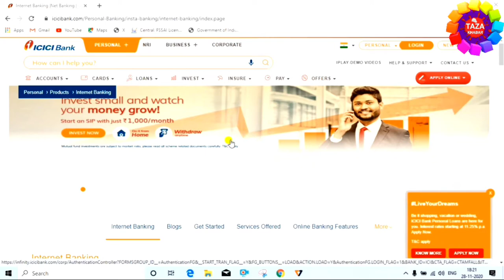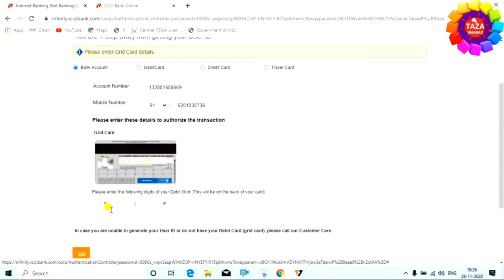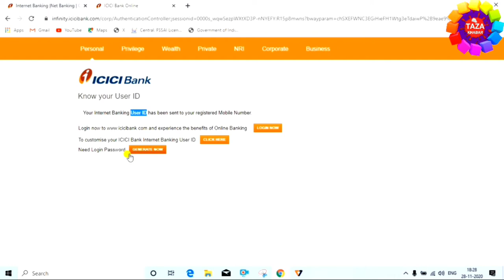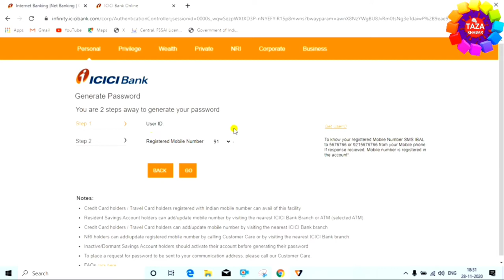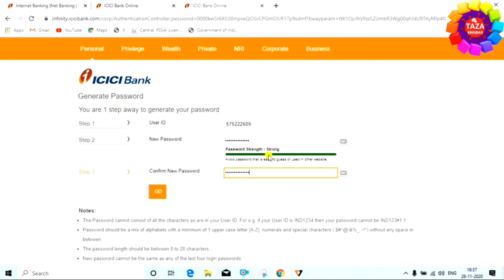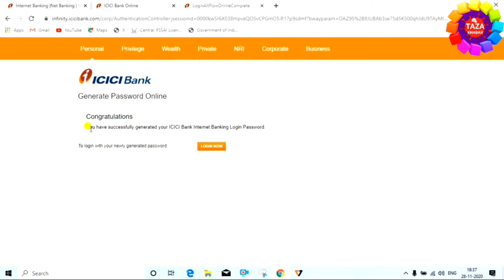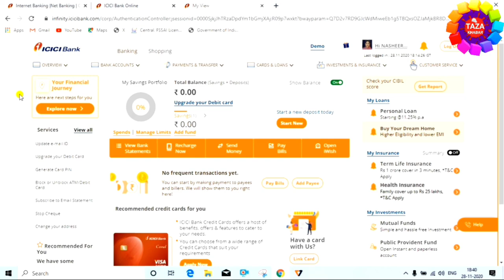ICICI Net Banking New User Registration | Net Banking के लिए User ID और Password कैसे बनाये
in this video we have a detailed discussion over how to Activate ICICI Bank Net Banking New User Registration and we have discussed all about ICICI Bank Net Banking. This video is created in hindi and we have discussed in hindi that icici bank net bakning kaise kare. All the video is mainly related to ICICI bank net banking user id and password generation and how to use icici bank net banking, the video will tell you the step by step procedure of icici bank net banking.
 is video mai aap ko dekhaya hai ki kis tarha se aap user id and password generate karenge aap ko ye video dekhne ke baad koye aur bhi video dekhne ki jarurat nhi paregi,kyou ki mai aap ko is video complete process dekhaya hu ki kis tarha se aap user id and password generate karenge,dosto ye video accha lage to video ko like karna na bhule aur agar aap mere channel pe naye hai to channel ko subscribe kar le kyou ki mai par day naya-naya video upload karta hu aur mere video se aap ko jarur knowledge milegi,

tags for reference : password kaise generate kare icici bank ka,usei id kaise banaye icici bank ka,user id kaise generate kare icici  bank ka,user id and password kaise banaye icici bank ka,password kaise generate kare,password kaise banaye,user id kaise banaya jata hai icici bank ka,icici bank ka user id and password kaise banaye,naya user id and password kaise banaye,online user id kaise banaye,online naya password kaise banaye,how to create user id and password online,icici bank ka password kaise banaye,icici bank ka pin kaise generate kare,icici bank ka pin code banaya jata hai,mobile se icici bank ka pin kaise banaye,laptop se icici bank ka pin kaise banaya jata hai,online pin kaise banaye icici bank ka,pin kaise generate kare icici bank ka,icici bank ka net banking kaise banaye,net banking kaise banaye icici bank ka,online net banking kaise banaye icici bank ka,net banking kaise banaya jata hai icici bank ka,how to create icici bank net banking,zoom,taza khabar,engineer raza icici bank net banking,engineerraza icici bank internet banking,icici,icici bank,icici net banking,icici internet banking,bank,icici bank ka net banking kaise banaye,icici bank net banking create,icici internet banking create,raza,mashir raza,internet banking, User ID और Password कैसे बनाये,Password कैसे बनाये

Engineer raza